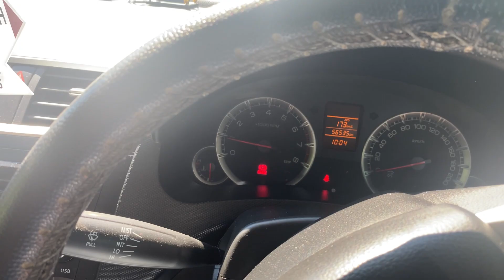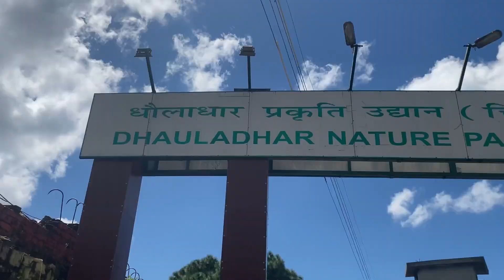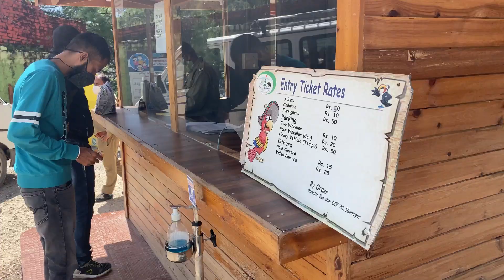Saurabh Van Vihar | shrehaah movie shooting locations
This is an original work by Prince team